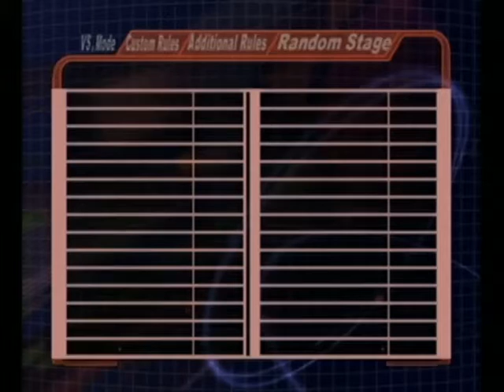Fox vs Sheik